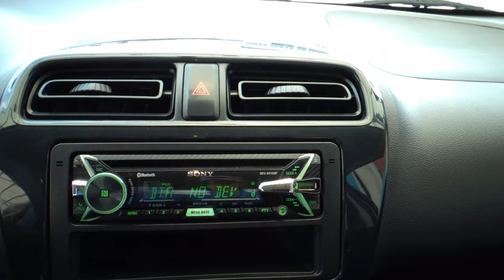Dodge / Attitude / 2017 - 14374